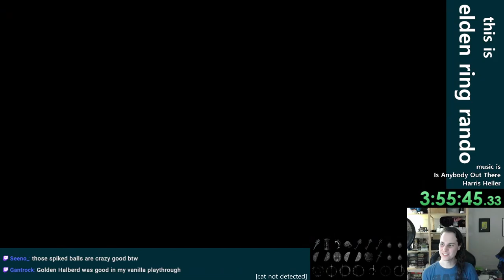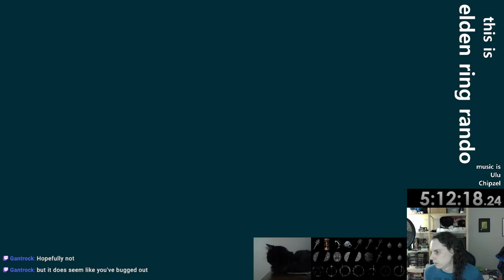Making progress and looking great - Chill Stream - Elden Ring Rando - Ep 5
This video is a re-upload of a stream that was originally broadcast on February 11th, 2023. These videos were originally published on the @unchowder channel, but I've since moved the full VOD replays to this channel to make room for some other things there.

We're continuing the run we started last week, and make a whole lot of progress! We clear raya lucaria and volcano manor, plus we make it through altus, caelid, and the underground rivers. We get access to leyndell right at the end of the stream so we'll be opening up there next time!

Settings for this run - all key item locations are enabled except for mini-dungeons. All bosses are randomized, but I'm preventing major bosses from spawning in major boss locations. All enemies are randomized, and all scarabs are turned into normal enemies. most passive wildlife are also turned into random enemies, except that 1% of them are turned into random dragons!

Chill music came from the Pretzel app for this stream series.

0:00:00 getting situated
0:02:28 run resumes, liurnia
0:07:05 raya lucaria
0:15:40 mariner of radagon
0:18:22 raya lucaria
0:28:39 watchdogs, queens of the full moon
0:32:10 liurnia
0:35:03 ruin-strewn precipice
0:49:02 magma wyrm hunter
0:51:43 altus
1:11:27 black knife rennala
1:20:57 altus
1:27:15 caelid
1:36:12 sellia
1:39:54 caelid
1:43:05 fort faroth
1:46:23 greyoll
1:51:55 caelid
2:07:38 roundtable, caelid
2:17:20 starscourge bloodhound knight
2:20:27 upper siofra
2:28:56 mimic cavalry
2:31:35 upper siofra
2:36:42 regal tree sentinel spirit
2:38:20 upper siofra
2:41:05 valiant crystalians
2:44:26 upper siofra
2:46:45 dragonkin deathbird
2:48:55 lower siofra
3:00:56 esgar spirit
3:02:53 deeproot depths
3:05:33 upper ainsel
3:06:51 fate worse than death
3:10:00 upper ainsel
3:18:39 lake of rot
3:24:08 lower ainsel
3:36:58 fell twins of nokstella
3:40:27 watchdogs, queens of the full moon (and putrid avatar)
3:43:39 roundtable
3:50:00 albinauric village
3:54:21 omenkiller pumpkin heads
3:58:00 draconic mimic tear
3:59:45 mt gelmir
4:07:26 full-grown rennala
4:09:27 mt gelmir
4:12:26 volcano manor
4:17:59 godskin deathbird
4:20:04 volcano manor
4:22:39 runebear-devouring serpent and adan, lord of blasphemy
4:28:22 volcano manor
4:34:45 abductor tree spirit
4:38:54 ulcerated makar
4:42:10 leonine godefroy
4:43:46 bloodhound troll
4:44:48 hunter sentinel
4:46:22 flying dragon bloodhound knight
4:49:00 crucible knight watchdog
4:51:19 misbegotten crusader of zamor
4:53:27 night's godskin apostle
4:54:36 belfry portal
4:56:43 wrapping up